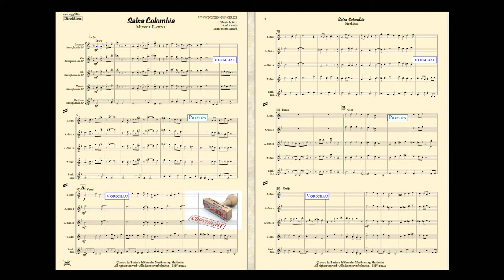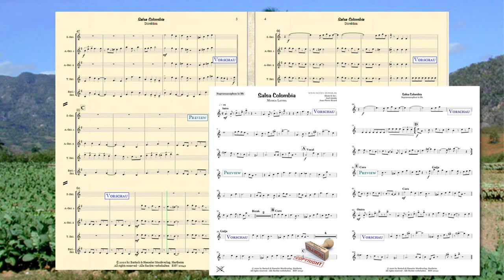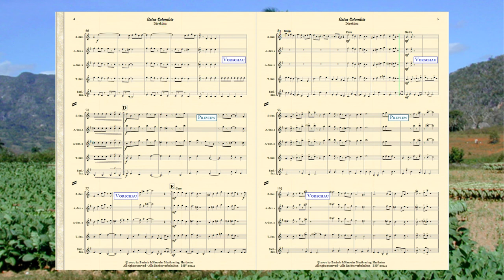20141, Salsa Colombia für Saxophonquintett von Axel Antalis und Jean Pierre Ricard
Salsa Colombia, Musica Latina
für Saxophonquintett

Partitur & Einzelstimmen:
1. Sopran Saxophon in Bb
2.+ 3. Alt Saxophon in Eb
3. Tenor Saxophon in Bb
5. Bariton Saxophon in Eb

Music & Arr.:
Axel Antalis
Jean-Pierre Ricard

Bestell. Nr.: / Order No.:
BHV 20141